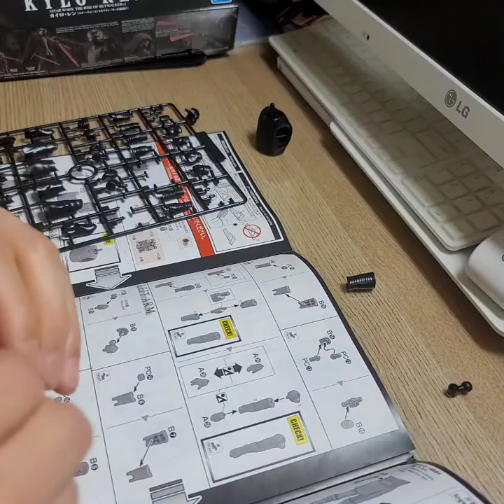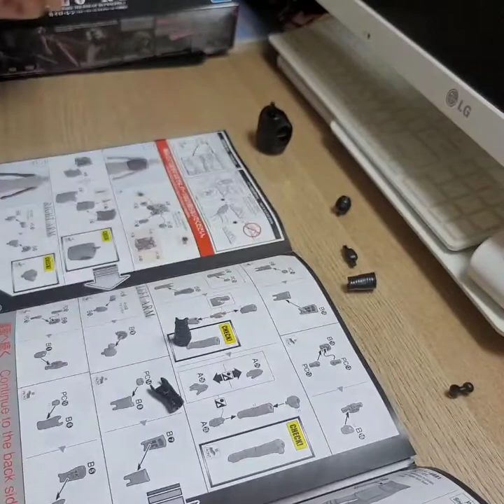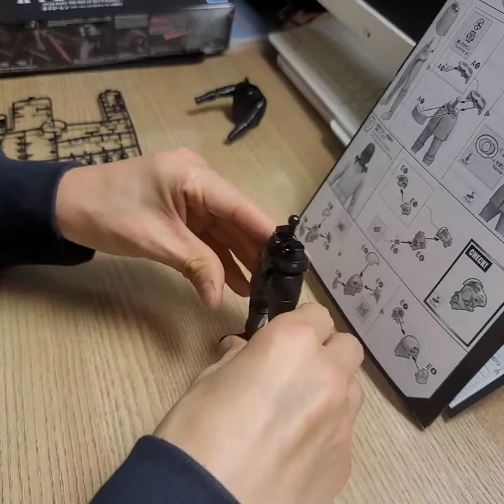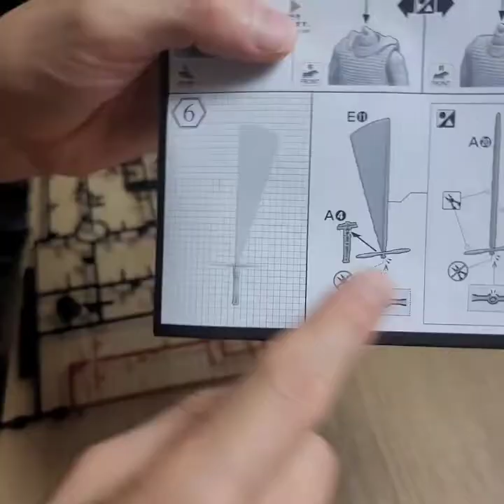스타워즈 카일로렌 반다이 프라모델 조립영상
일부팬들만 좋아하는 영화
스타워즈 카일로렌 입니다.
라이즈오브스타이워커 버전인데 많이 늦은 구입이지만 오랜만에 조립해 봤어요